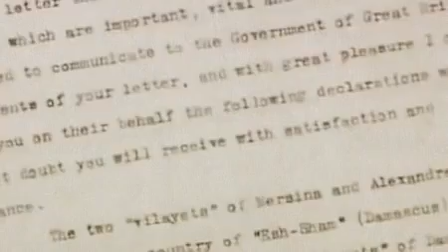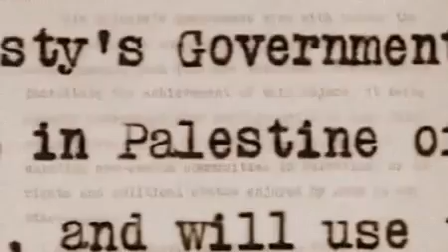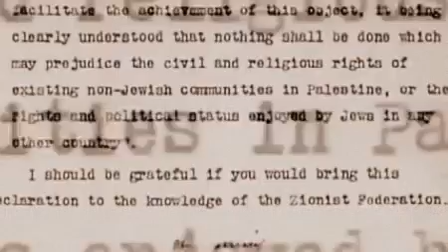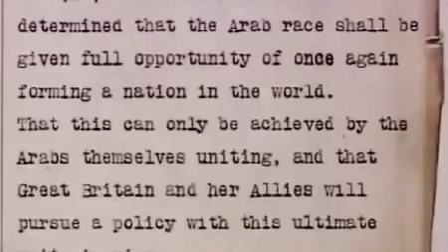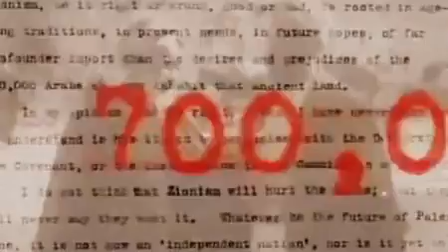National Geographic Israël Palestine comprendre le conflit par documentaire francais 2016